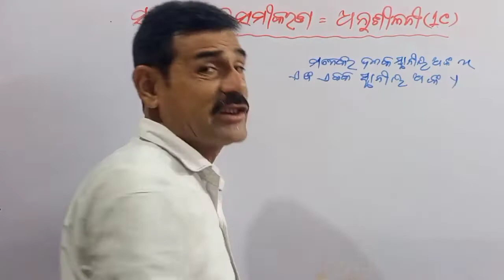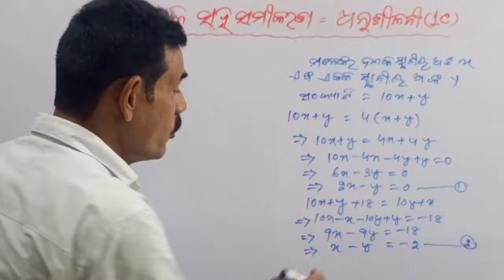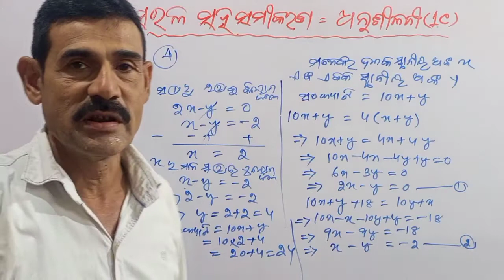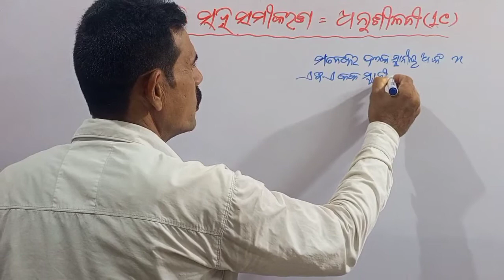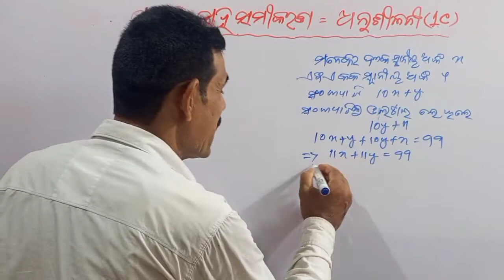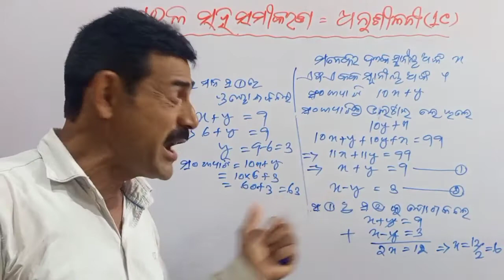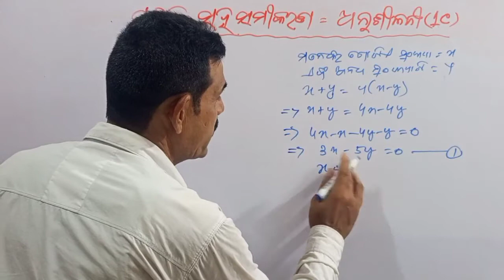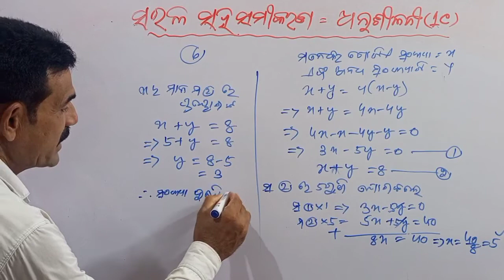linear simultaneous equation || exercise 1c qn:(4)(5)&(6) ||educationalbijayaguruj || class10 math.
Linear simultaneous equation || exercise 1c qn:(4)(5)&(6) || educationalbijayaguruji ||class10 math odia.